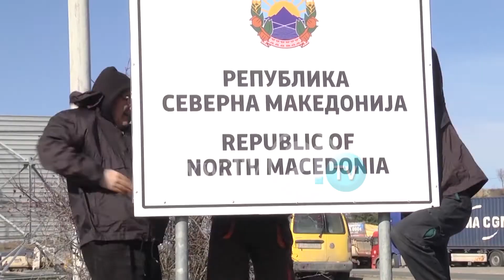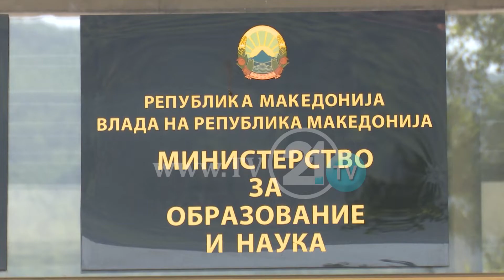Letër nga Maqedonia për Baba Dimrin